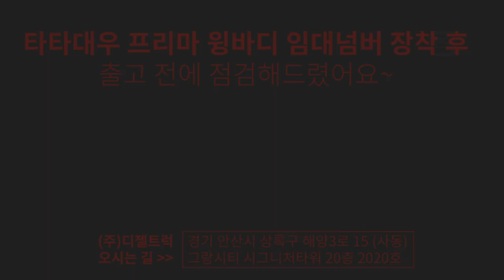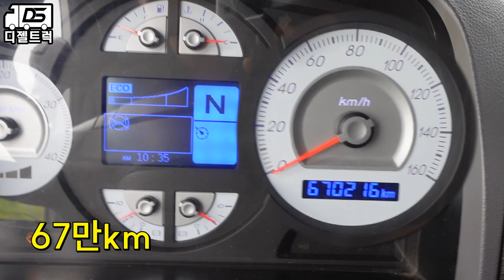운송업시작 프리마 중고윙바디(ZF오토밋션 8.6M 후축) 임대넘버장착후 출고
11.5톤 12.5톤 14톤 14.5톤 16톤 17톤 18톤 21톤 22.5톤 25톤